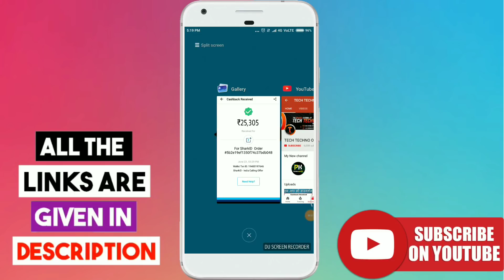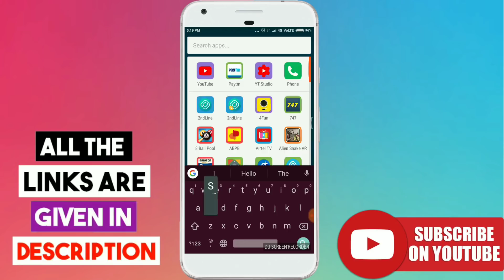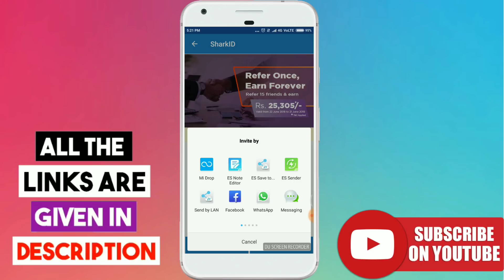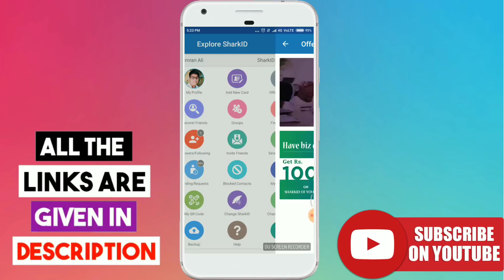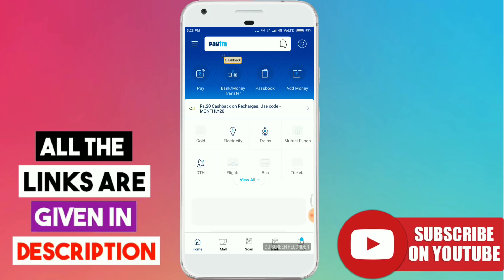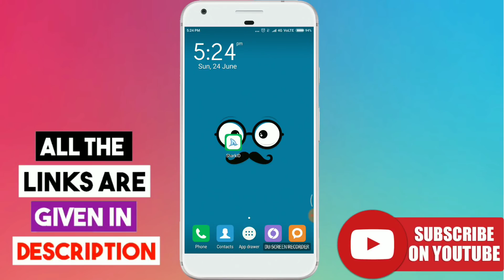वीडियो देखते ही (25,305₹) सीधे PAYTM CASH में मिलेंगे। 3 LEVEL INCOME ₹7 PER REEFER OFFICIALLY LOOT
I invite you to join SharkID, the trusted social phonebook app. You earn Rs. 7/referral that too 3 times.  First, when you refer you earn Rs. 7. Second, when your friend Refers, you earn Rs. 7. Thirds, when your friend's Friend refers you earn Rs. 7. I invite you to join SharkID today and start your referral network today. Please Install SharkID only using my referral If you wish to know more about this offer c

Invite code. uv9kqp
₹20 PER REEFER PAYTM CASH
₹5 PER REEFER PAYTM CASH
₹50 SIGN UP BONUS ₹7 PER REEFER
₹50 SIGN UP BONUS ₹5 PER REEFER